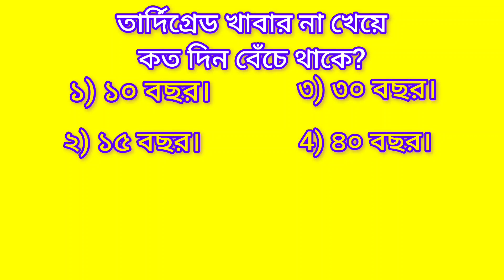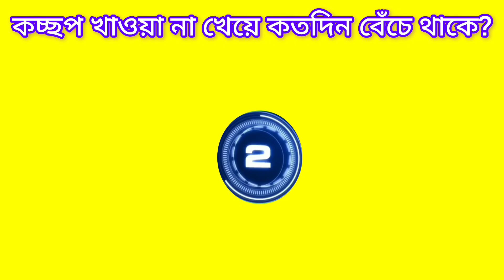খাবার না খেয়ে কোন প্রাণী কত দিন বেঁচে থাকতে পারে বাংলা জিকে! Bangla GK question and answer নিউ!!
bangla gk,
bangla quiz,
gk question,
hot question and answer,
bangla question,gk question bangla,
bangla question for interview,
bangla general knowledge
একটি কচ্ছপ না খেয়ে কতদিন বেঁচে থাকতে পারে ?,
কোন প্রাণী বহু দিন না খেয়ে থাকতে পারে,
সাপ কতদিন না খেয়ে থাকতে পারে,
উট কতদিন পানি না খেয়ে থাকতে পারে,
কোন প্রাণী কতদিন বাঁচে,
কোন প্রাণী খাবার ও জল খায় না,
কোন প্রাণী জল পান করে না,
কোন প্রাণী জিবনে একবারও পানি পান করে না,
কিছু না খেয়ে কতদিন থাকা যায়,
উট কতদিন পানি না খেয়ে থাকে,
কোন প্রাণী ঘুমায় না,না খেয়ে কত দিন থাকা যায়,
পানি খেয়ে কতদিন থাকা যায়,
সোডা খেয়ে কতদিন থাকা যায়

technical pbsarkar